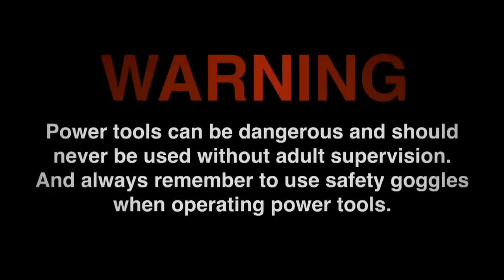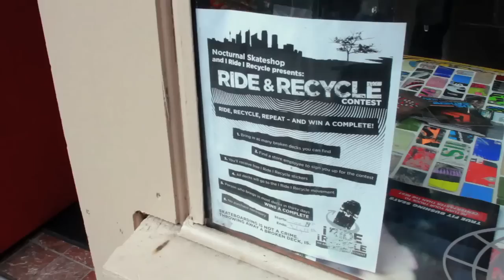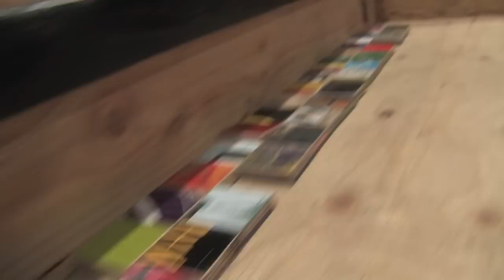How-To Build a Skatepark: Art of Board - Manual Labor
Professional skatepark builder, Jona Owings, from Hazard County, GA teaches you how to build everything you want to ride! Get some southern style instruction every Sunday.

In this episode, the guys at Art of Board help Jona install a recycled deck surface to the skatepark. Special thanks to Rich Moorhead and Bruce Boul. For more information about Art of Board and the I Ride Recycle movement, please

Jeremy Sherman
"Banjolin"

Terry Devine-King, Ray Duffy
"Banjos at Dawn"